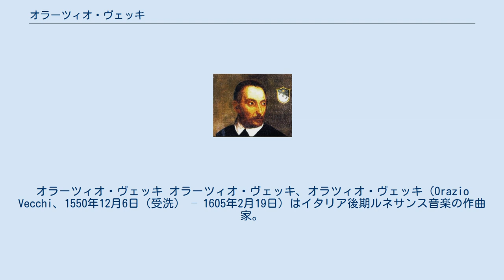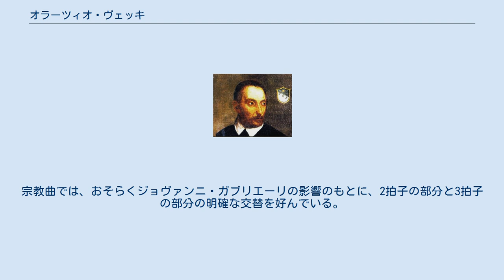オラーツィオ・ヴェッキ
オラーツィオ・ヴェッキ オラーツィオ・ヴェッキ、オラツィオ・ヴェッキ（Orazio Vecchi、1550年12月6日（受洗） – 1605年2月19日）はイタリア後期ルネサンス音楽の作曲家。
マドリガル・コメディ（音楽喜劇）の作曲家として音楽史上に名を残しており、現在とりわけ「ランフィパルナーソ（パルナッソス山めぐり） L’Amfiparnaso 」によって再評価されている。
 モデナ出身。
地元で聖母マリアの下僕会の修道士サルヴァトーレ・エッセンガに師事し、さらに上級聖職者として研修を受けるべくベネディクト会の修道院に入り、1577年までに叙階される。
 大公家の宴席のための娯楽音楽をクラウディオ・メールロやジョヴァンニ・ガブリエーリらと共作してから、1570年代末までにヴェネツィア楽派と有力な縁故ができた。
この間に、バルダッサーレ・ロンゴーニ伯爵に同行して、ベルガモやブレーシャに旅立つ。
 1581年から1584年までサロー大聖堂の教会楽長に就任。
その後は1586年までレッジョ・ネッレミリアの大聖堂に聖歌隊長を勤める。
同年コッレッジョに移り、同地の大聖堂で参事会員を務めた。
作曲活動に精力的に勤しんだのもこの頃であるが、ローマやヴェネツィア、フィレンツェ、フェッラーラといったイタリア音楽の中心地から縁遠くなってしまったと感じていたようである。
ついには、この思いを振り払うべくモデナに里帰りして、聖歌隊の監督に任ぜられた。
この頃になると、かなり経済的に苦しかったらしく、このことを書簡や、時には自作の中でも触れている。
 1597年にヴェネツィアを訪れ『カンツォネッタ集』を出版し、さらに同年、過去16年間にコッレッジョなどで作曲した、その他の膨大な作品も出版している。
「ランフィパルナーソ」もその一つであり、ヴェッキの最も有名な作品となった。
 1598年にチェーザレ・デステ大公によって宮廷楽長に任ぜられ、1600年に同公にしたがってローマとフィレンツェを訪れた。
この間にヤコポ・ペーリの歌劇「エウリディーチェ」を聴いている。
その後モデナに戻ると、没するまで大聖堂に奉職した。
 ヴェッキはマドリガルの作曲家として名高いが、なかでも「マドリガル・コメディ」と呼ばれる新たな楽種のとりくみで知られている。
これは16世紀末の、軽快で劇的、剽軽な娯楽音楽のことであり、一般的にはオペラの前身と言われているが、内容に即して言うなら、オペレッタの母胎と見なし得るものである。
 その他の出版作品に、いくつかの『カンツォネッタ集』（カンツォネッタはヴィッラネッラとマドリガーレの中間形態）や、（割に数少ないとはいえ）より本格的なマドリガーレのほか、ヴェネツィア楽派の影響のもとに複合唱の技法を取り入れた宗教曲がある。
宗教曲では、おそらくジョヴァンニ・ガブリエーリの影響のもとに、2拍子の部分と3拍子の部分の明確な交替を好んでいる。